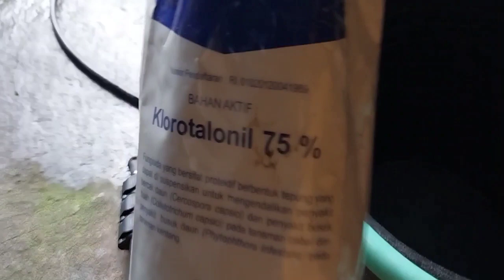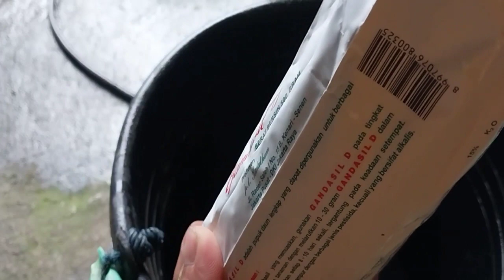Pepaya california berbuah pendek dan lebat | harus belajar dan tau prosesnya broo..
Kegiatan pada kesempatam kali ini saya melakukan penyepraian yang ke 2 pada tanaman california.
  Untuk penyemprotan kali ini saya menggunakan obat nutrisi sebagai berikut:
1 fungisida bahan aktif klorotalonil 1sdk (sendok makan)
2 insektisida bahan aktif imidakloprid ½ sdk
3 gandasil D 1 sdk.

Dari pemcampuran di atas sasaranya untuk tanaman yang masih muda atau masih masa vegetatif. Jadi kita berikan dosis yang sedang2 saja.

Ok temen² tonton terus video sampai selesai, sebelumnya terimakasih yang sudah bergabung dan yang sudah nonton.